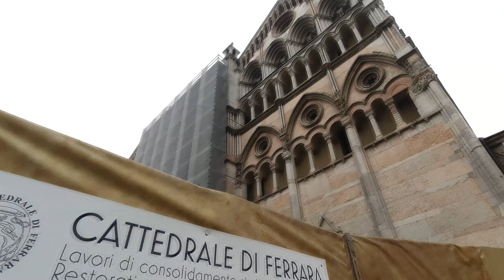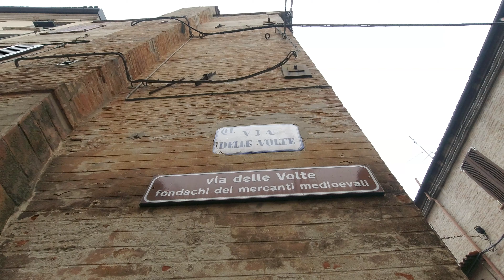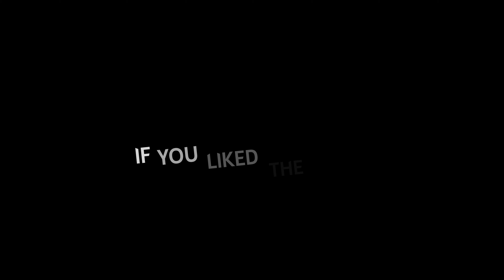Ferrara - Italy Walking Tour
Come walking with me around Ferrara, a medieval town in the Emilia Romagna region of Northern Italy.
This beautiful city is blessed with incredible architecture and a strong cultural and artistic presence.
UNESCO named Ferrara's old center a World Heritage Site.
Ferrara features a myriad of beautiful historical buildings:
the "Palazzo dei Diamanti" entire exterior is covered in more than 8,500 faceted marble blocks, and contains the National Gallery.
The Castle Estense is a beautiful structure that has stood since medieval times, located in the centre of the historic old town, it's surrounded entirely by a moat.
The 12th-century Duomo, Ferrara's Cathedral, is stunning, it's front facade has a combination of Romanesque and Renaissance styles and features a series of ornate arches and decoration.
Most of the popular attractions and things to do in Ferrara are located in the "Centro Storico", the historic center, that was enclosed by the old town walls. At the heart of this is the long Piazza Trento e Trieste, with the castle at one end and the cathedral forming one entire side.
Here in the square we find the Ducal Palace of the Este lords, the palace of the bishops, and the "Palazzo della Ragione", seat of the civil authorities.
Ferrara narrow and  picturesque streets make you feel as though you've stepped back into the Middle Ages, expecially while walking along the "Via delle Volte",  where under foot you have rounded cobblestones, and overhead rooms and passageways between buildings that form a series of arched tunnels.